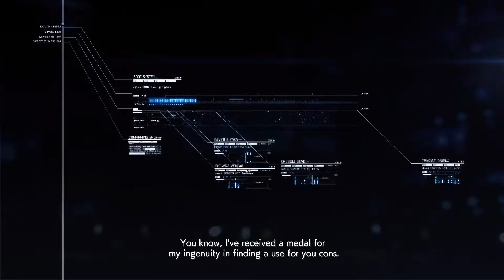Ace Combat 7, Skies Unknown, A change encounter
Ace Combat 7, Skies Unknown, trophy 7